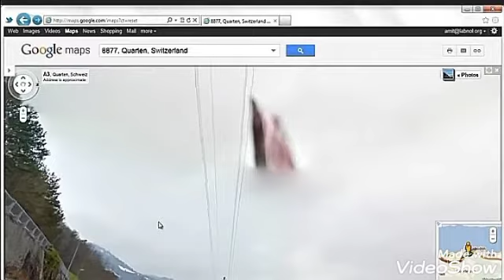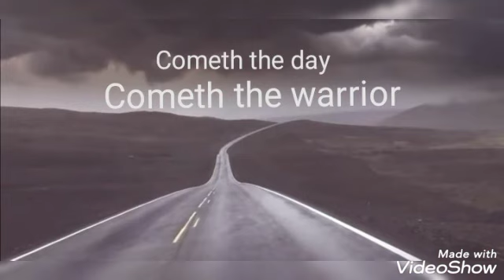Sightings todaze.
today's sightings from around the world.. things are heating up guys and girls so lets buckle up like Blakey  says and go for the ride.😉 👍 thanks to Redstone, jay, misterio and all the others that share online for if we don't make a noise no one will hear. cheers guys stay safe and stay well.👌